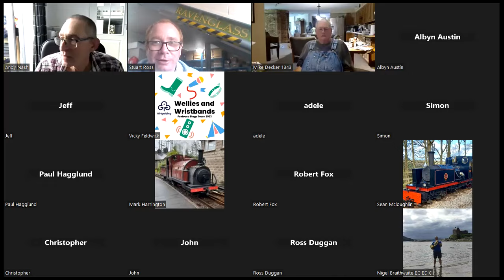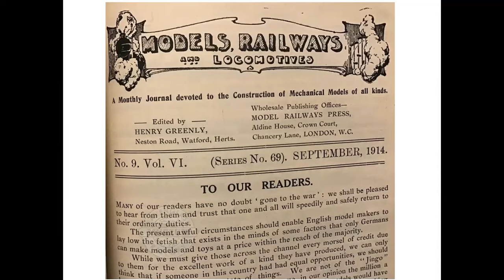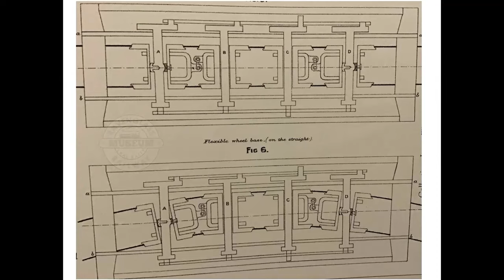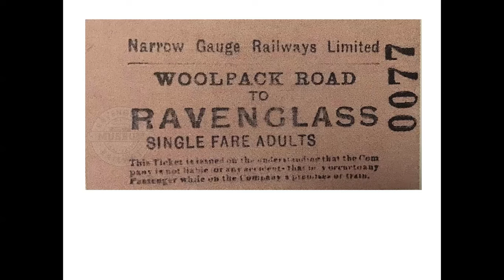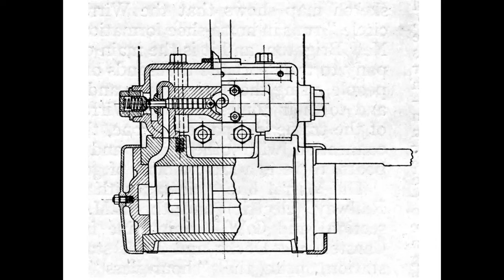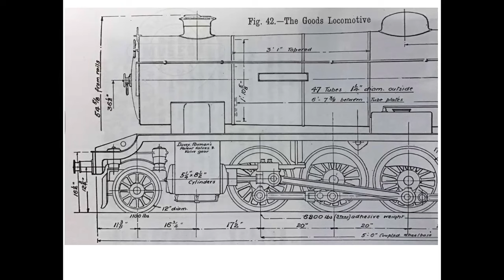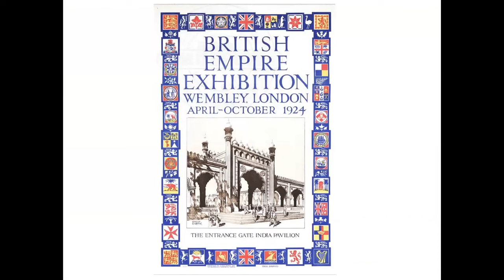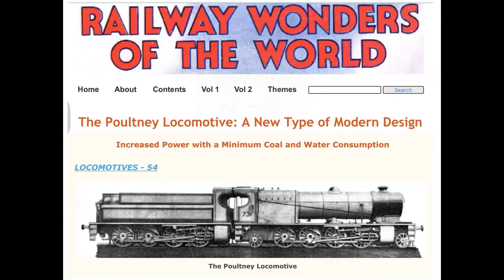Archive Talk 28 - River Esk 1920s to 1950s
Join Honorary Curator Peter van Zeller as he takes us through the formative years of "River Esk" and explores developments in the 15 inch gauge world during the Inter War Years.

From  RF : We can only see PvZ from eyebrows upwards!!
From MD : Balderton.
From Ask Andy : sans Pareil sans running plate!
From MD : It took me about two years to make the drawings for the Milwaukee Zoo Pacific.
From Ask Andy : the earliest Greenly drawing we have of a Romney Pacific is dated 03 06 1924. It shows both Zoborowski & Howey's names!y
From Ask Andy : I recently found a Greenly article in The Model Engineer showing his drawing for that style of Firehole door..Happy to send it to you
From Ask Andy : Simon Haynes  (ex of R&ER) is the editor of Marshlander. Bill is a member of the Association and contributor to the mag. I think it was his grandfather who worked at Paxman's. He is also a member of the Great Eastern Society I believe
From MH : Is there glass in the spectacle plate?
From MD : That might have been Ella at Murthwaite.  Muriel had a maker's plate in the center of the back sheet.
From Ask Andy : The RH&DR had Greenly 'steam coolers' in their smokeboxes too! they didn't last long!
From Ask Andy : GG standing outside Binn's garage. It has has just been demolished
From  Biggles : The Honourable Shabby Gang please!!!